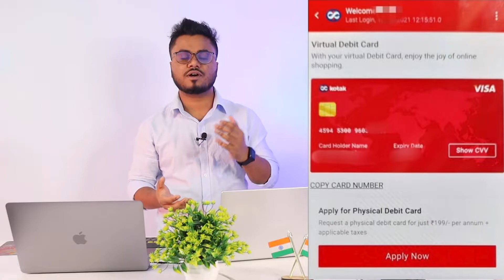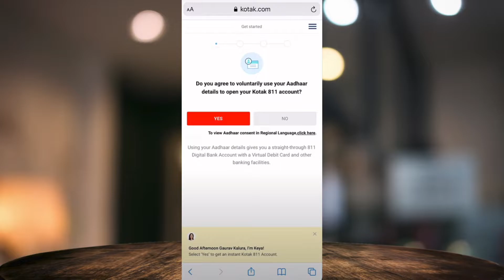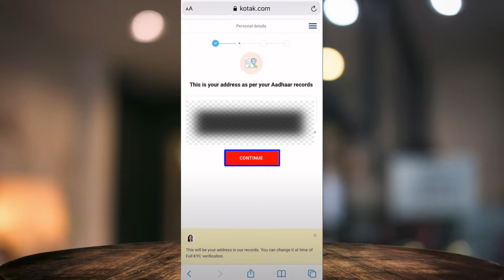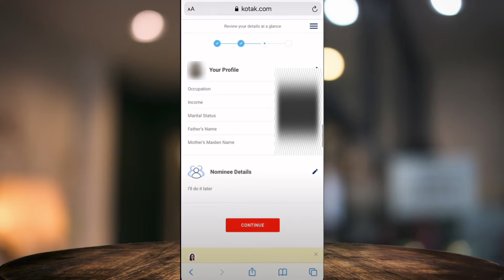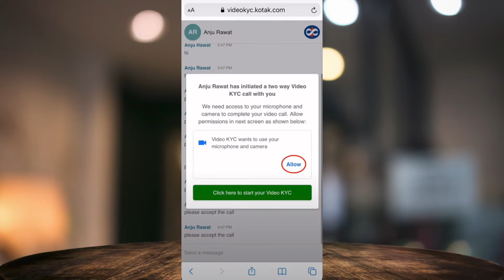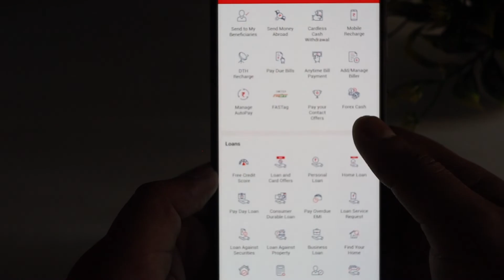Kotak Mahindra Bank Open Account Zero Balance | kotak bank account open online - 2023